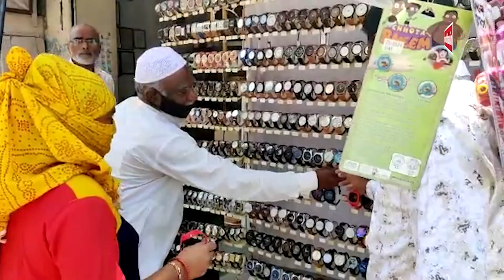Viral Video: राखीपौर्णिमेच्या ‘त्या’ फोटोमुळे रातोरात असे व्हायरल झाले बाबूभाई| Amravati News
राखी पौर्णिमेच्या दिवशी हा फोटो चांगलाच व्हायरल झाला होता. त्यात एका गरीब महिलेच्या हातावर एक माणूस घड्याळ बांधताना दिसत होता. हा फोटो आहे अमरावतीतल्या बाबू भाईचा.